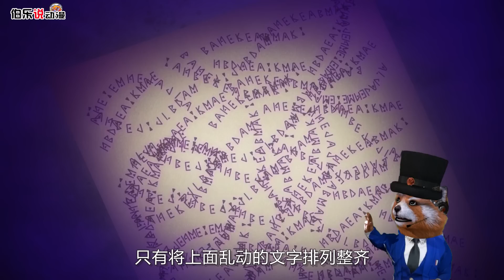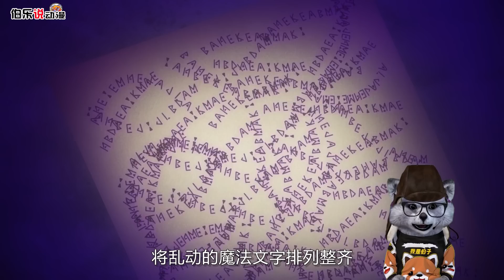男生入學第一天，狂舉杠鈴10萬次，堪比一拳超人《肌肉魔法師馬修》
喜歡這個動漫的扣666，人多咱們繼續更！